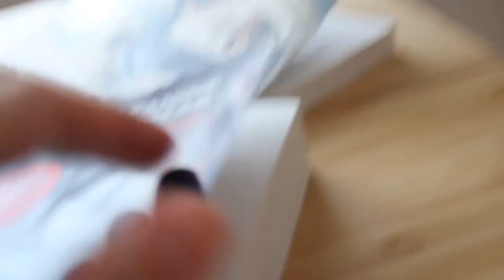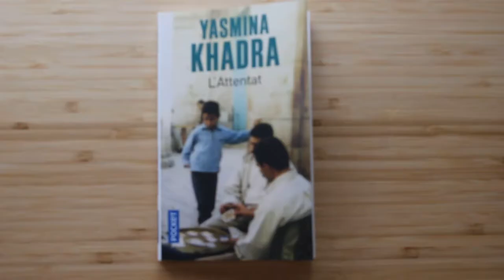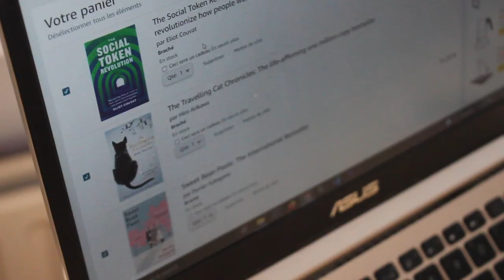Brussels vlog ☕ slow living, books, vintage shops 🌼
Hi, welcome,

Here is a new weekend vlog from Brussels, Belgium! This time in an *extremely* rusty English (it was so bad that I added the subtitles in English as well😂 ). Let's discover yummy food together, books and some vintage shopping without buying anything as always. hum. Enjoy!

MUSIC

♫ Things That Matter - Frank Jonsson

♫ City of Mine - Snake City

♫ Traffic Jam - Sillaba